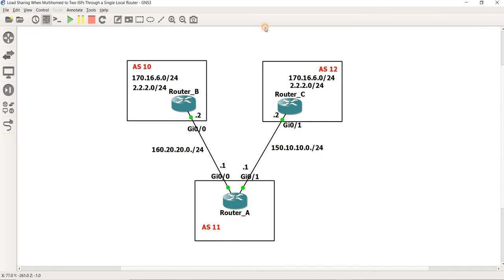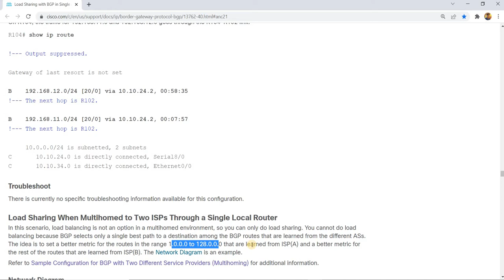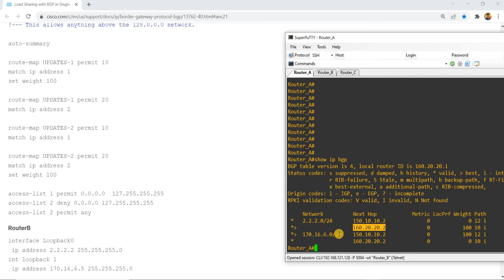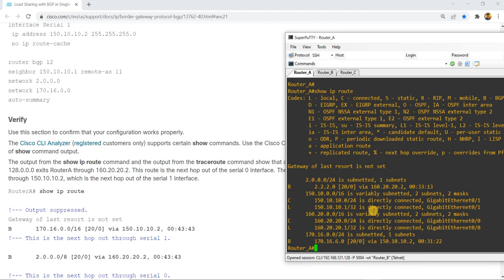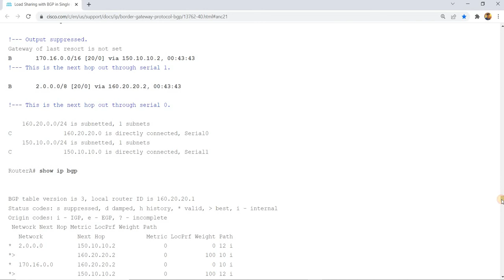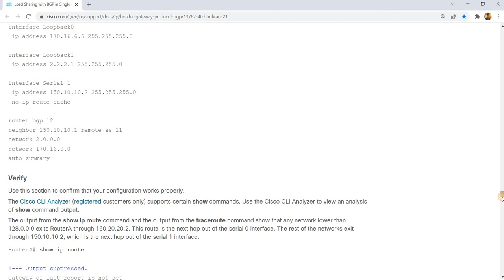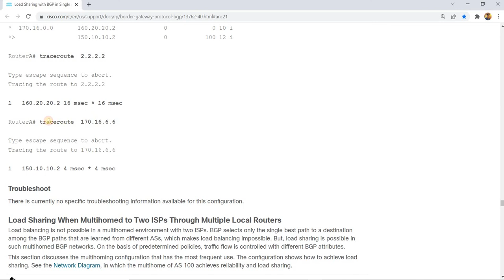BGP Load Sharing When Multihomed to Two ISPs Through a Single Local Router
In this scenario, load balancing is not an option in a multi-homed environment, so you can only do load sharing.
You cannot do load balancing because BGP selects only a single best path to a destination among the BGP routes that are learned from the different ASs.
The idea is to set a better metric for the routes in the range 1.0.0.0 to 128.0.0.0 that are learned from ISP(A) and a better metric for the rest of the routes that are learned from ISP(B).
The Network Diagram is an example.

CONFIGURE:
Router_A:
conf t
interface g0/0
 no shut
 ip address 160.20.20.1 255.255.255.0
interface g0/1
 no shut
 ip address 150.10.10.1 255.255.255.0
router bgp 11
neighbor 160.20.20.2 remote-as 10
neighbor 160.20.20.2 route-map UPDATES-1 in

!--- This allows only the networks up to 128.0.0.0.

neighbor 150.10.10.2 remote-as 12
neighbor 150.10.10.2 route-map UPDATES-2 in

!--- This allows anything above the 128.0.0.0 network.

route-map UPDATES-1 permit 10
match ip address 1
set weight 100

route-map UPDATES-1 permit 20
match ip address 2

route-map UPDATES-2 permit 20
set weight 100

access-list 1 permit 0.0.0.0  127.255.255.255
access-list 2 deny 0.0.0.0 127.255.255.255
access-list 2 permit any
end
wr

Router_B:
conf t
interface Loopback0
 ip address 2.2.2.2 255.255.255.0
int loopback 1

interface g0/0
 no shut

router bgp 10
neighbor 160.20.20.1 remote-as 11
network 2.0.0.0
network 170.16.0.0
end
wr

Router_C:
conf t
interface Loopback0

interface g0/1
 no shut

router bgp 12
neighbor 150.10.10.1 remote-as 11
network 2.0.0.0
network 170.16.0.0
end
wr

VERIFY:

show ip bgp
show ip route
traceroute  2.2.2.2
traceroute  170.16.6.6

References:
Load Sharing When Dual-Homed to One Internet Service Provider (ISP) Through a Single Local Router